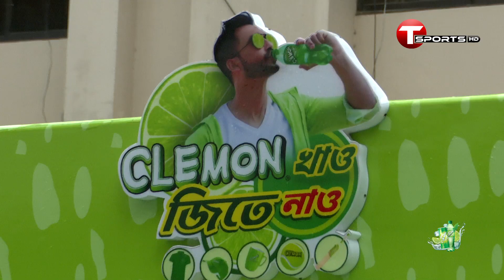ডাক্তাররা কি ক্রিকেট খেলতে পারেন? | Clemon Indoor Uni Cricket | T Sports